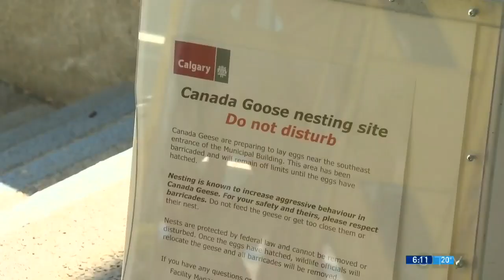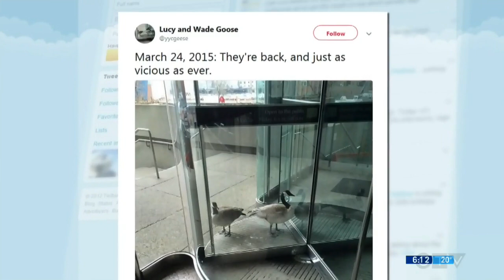Goose family evicted from Calgary municipal buildings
City officials have boarded up a flower bed outside City Hall to prevent 'Lucy' the Canada goose from nesting. Brad MacLeod has details.